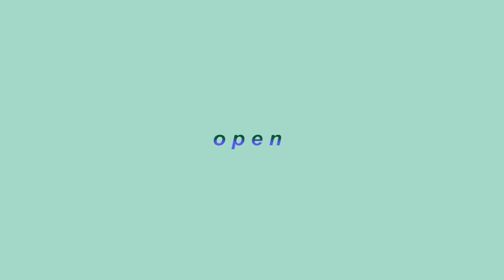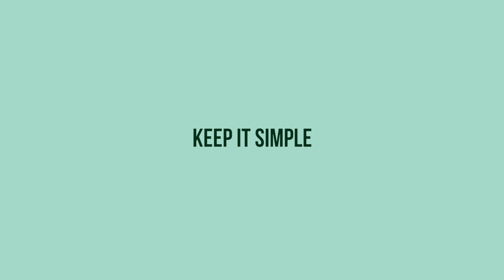keepin it simple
Song: Simple - YXNG SPECIAL-T, Marko
There's about two themes happening in this very random video.
One is the idea of openness and being curious about your surroundings and people. And the other idea is about "keeping it simple".
I wonder why we've made the gospel so complicated. We've made loving God and loving people a difficult decision. It's simple. We love Him because He first loved us, so wholly and perfectly. We love others because God loves them.
 God did what we could never do for ourselves. He saved us. He lifted us up from an impossible, horrific destiny and placed us right beside him. There is no other explanation but that He is rich in mercy and love. He gives his love to save, adopt and clothe us. If you repent of your wicked way of thinking and living and turn to him, believing and hoping in Him for your salvation you will be saved.
I repent of all the overthinking, and excuses that I allow to justify my lack of love, passion and zeal for God and people. I don't want anything to stop me from unconditionally loving. Run with love. Don't make it complicated. People need the good news so make it simple.
-h